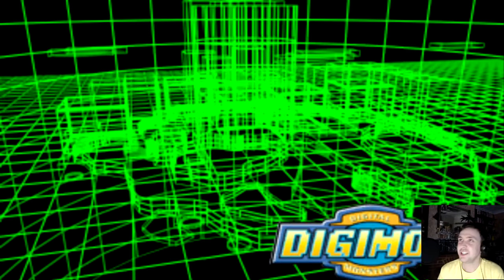Digimon World - Part 1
Let's play Digimon World with The Shig